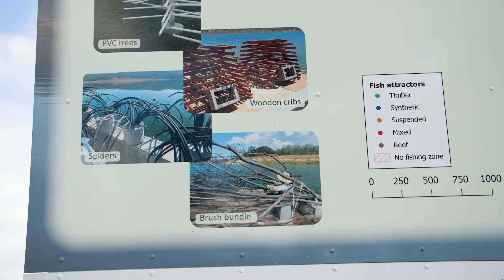Lake Cressbrook fish attractor project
Lake Cressbrook is a popular place for fishing and other water-based activities in the Toowoomba Region.

Since 2019, 615 fish-attracting structures have been installed in the lake. In a new report from the Department of Agriculture and Fisheries (DAF), these structures have improved fish habitats and made impoundments more appealing to recreational fishers.